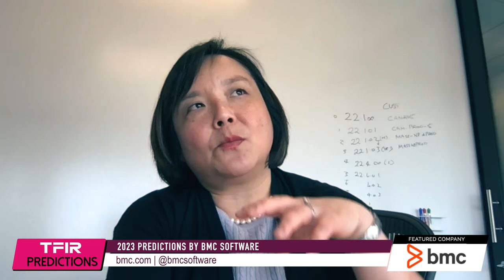Practical AI, ServiceOps and More Containers | 2023 Predictions By BMC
BMC Software  is an infrastructure software company providing SaaS-based service management, monitoring systems with automation, and mainframe to government agencies and more than 85% of Fortune 100 enterprises. In this episode of 2023 Predictions, Margaret Lee, GM and SVP of Digital Services and Operations Management at BMC Software shares her thoughts on what will happen in the industry this new year.
In 2023, Lee sees the following trends:
Accelerated adoption of containers
Practical AI, i.e., the push to use AI beyond just math and algorithms into practical use cases that deliver concrete business benefits
Accelerated convergence of service management and operations management.
Global and domestic uncertainty—economic downturn, war, COVID—will continue to challenge companies this year. This means they will closely examine what their investments in technology are doing for them:
With semi-remote work schedules being the new normal, does it allow our teams to collaborate better for remote employees to conduct more self-service?
Does it ensure the company’s existing underlying infrastructure of the development environment is solid?
Does it ensure system availability and increase performance?
Does it enable growth this year, not just for the foreseeable future?
For its part, BMC will continue to focus on the adoption, practice, and customer usage of their SaaS portfolio this year.